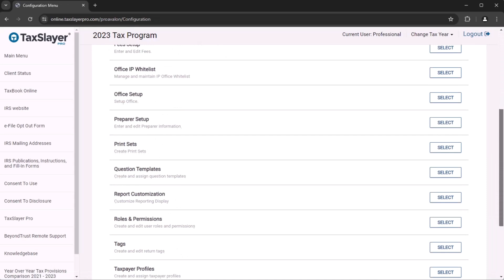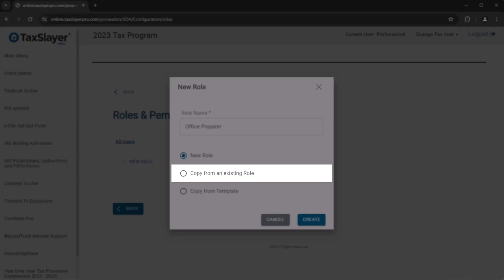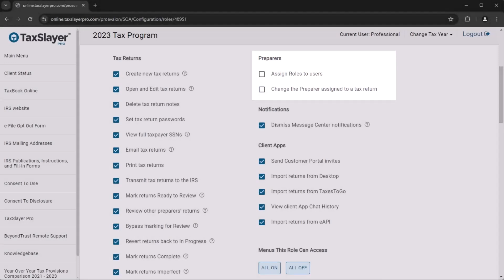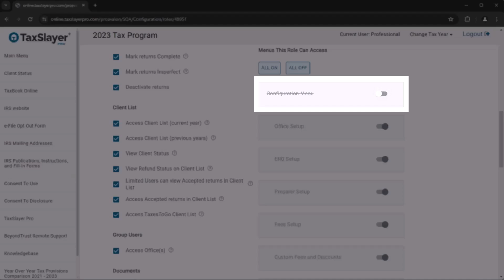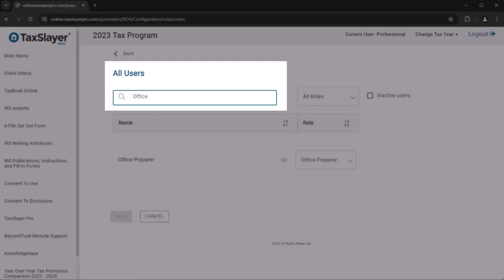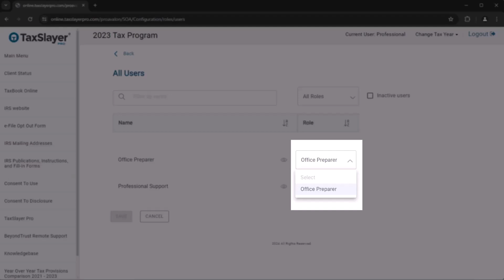Customer Education ProWeb Roles and Permissions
In this video, you will learn how to control what each of your preparers are allowed to do within the TaxSlayer Pro ProWeb Program by assigning them a Role. From there, each role has Permissions. This video lays out all steps and details of assigning Roles and Permissions.